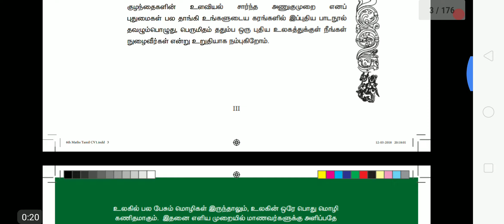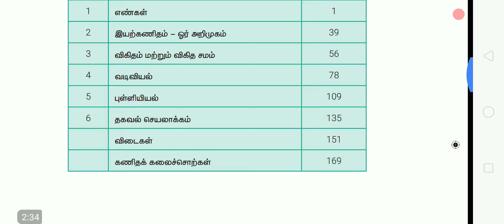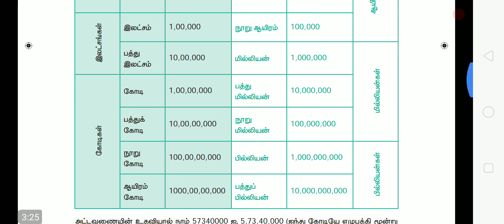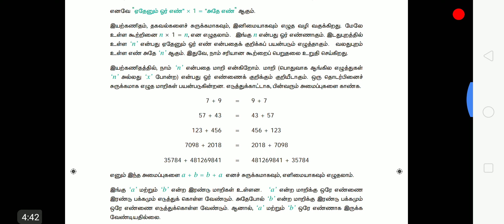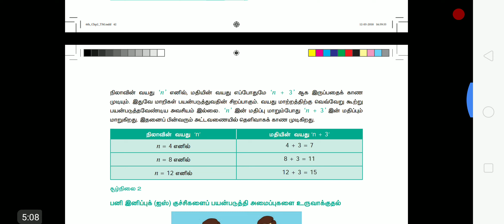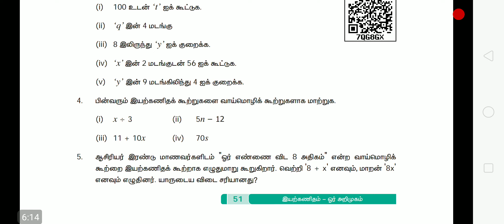Maths 6th 1st Term படிக்க வைச்சாச்சு Next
Welcome To Sais Academy